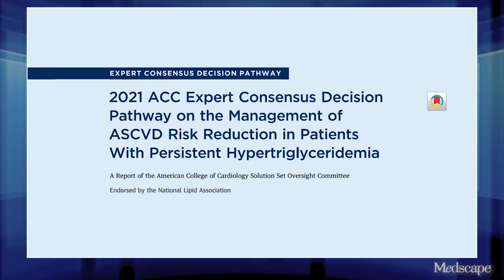High Triglycerides: The Latest Recommendations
I'm Dr Neil Skolnik and today I'm going to talk about the American Heart Association's (AHA's) latest guidelines on the management of elevated triglycerides.